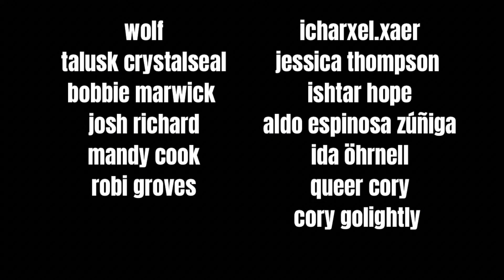pickup artists are getting BRAVE